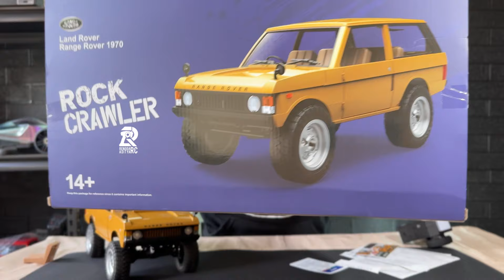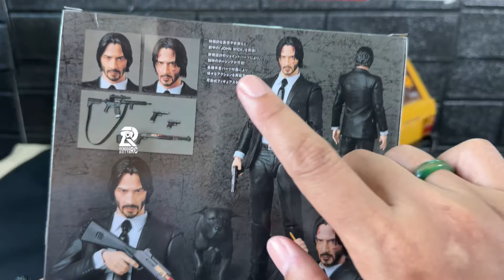UNBOXING RC MN 168 LANGSUNG SIKSA!!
Hallo guys kali ini mau unboxing rc mn 168 1/12 land rover rtr langsung di ajak main di katro track

Bekasan review